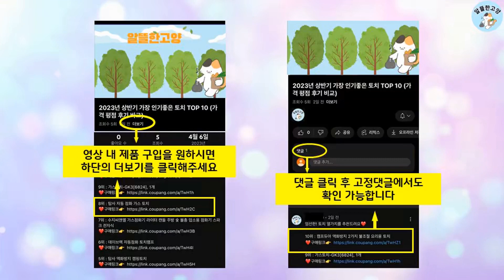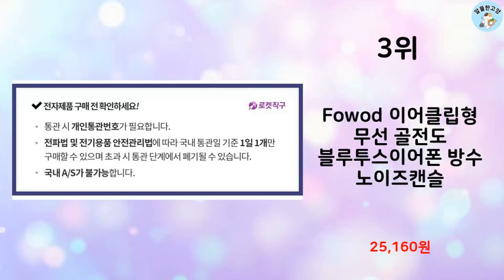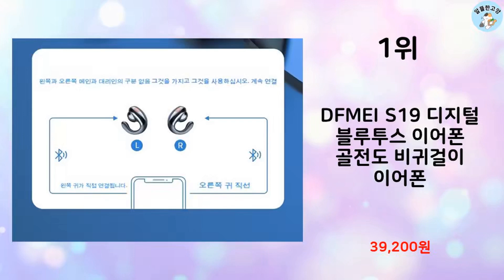2023년 가장 많이 팔린 골전도 이어폰 추천 TOP 10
알뜰한 고양에서 2023년 상반기 인기 골전도 이어폰 TOP 10을 소개해드립니다.

9위 : 로이체 APT X HD탑재 멀티페어링 방수 방진 골전도 블루투스

8위 : 브리츠 골전도 블루투스 이어폰 C타입

7위 : 아이리버 방수 골전도 블루투스 이어폰

5위 : 엑토 초경량 무선 블루투스 이어폰

3위 : Fowod 이어클립형 무선 골전도 블루투스이어폰 방수 노이즈캔슬

2위 : SMABAT 무선 블루투스 이어폰 이어클립형 무선 골전도 블루투

1위 : DFMEI S19 디지털 블루투스 이어폰 골전도 비귀걸이 이어폰

 감사합니다

골전도 이어폰#골전도 이어폰추천#가성비골전도 이어폰#인기골전도 이어폰